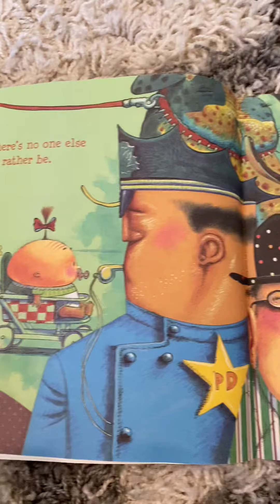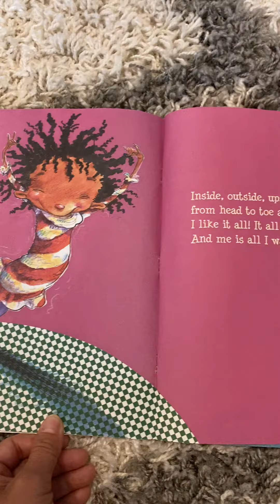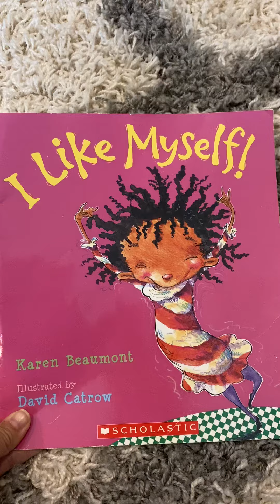I Like Myself!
Read aloud with Mrs. Gallagher 😊